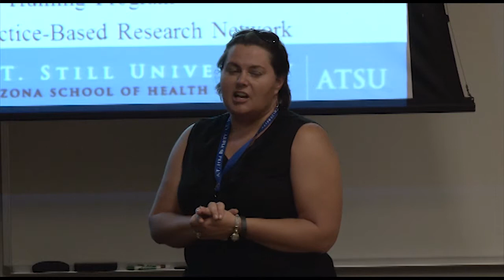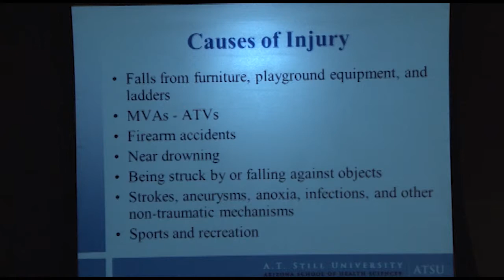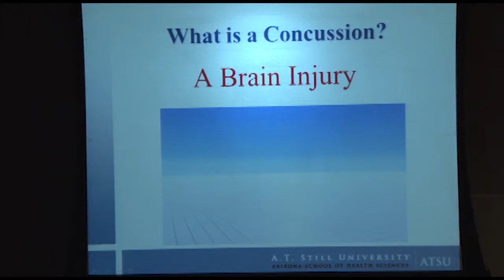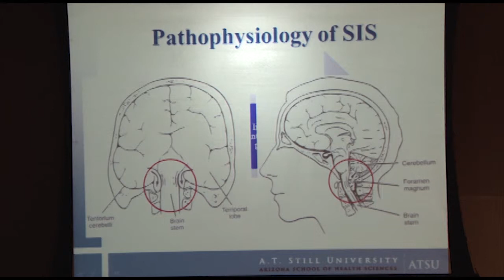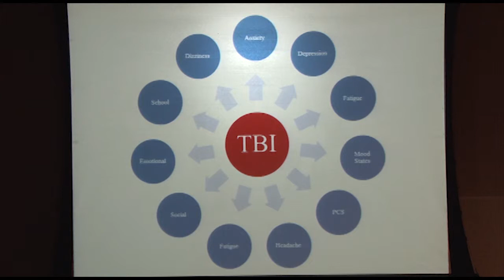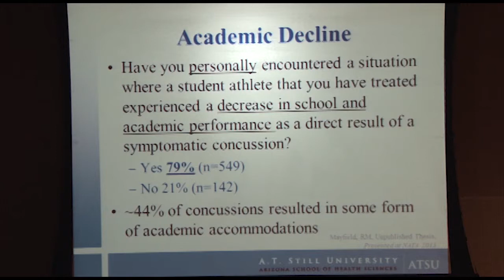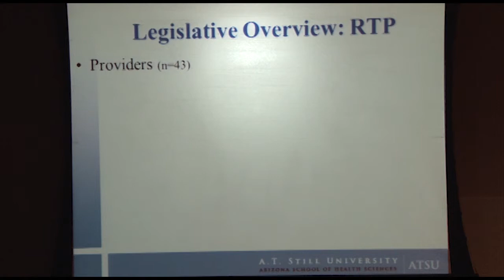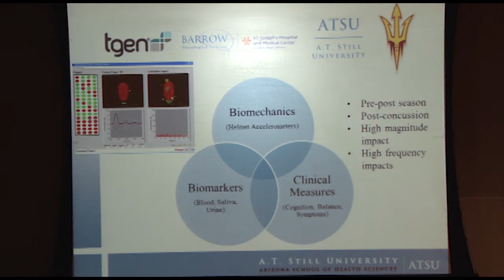SH 2013 07 24 Mild Traumatic Brain Injury not just a sports problem